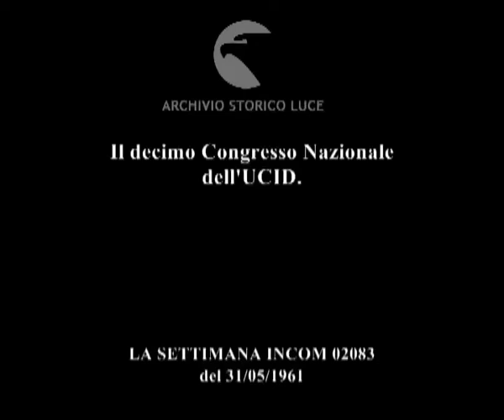Congresso a Palazzo Madama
Il decimo Congresso Nazionale dell'UCID.
   Descrizione sequenze:il sindaco Peyron interviene al Congresso dell'UCID ; tra il pubblico sono seduti in prima fila Agnelli e Valletta ; immagini dell'intervento del sindaco di Torino ; immagini delle personalità presenti tra il pubblico ; il cardinale Giuseppe Siri interviene ; i congressisti si alzano e colloquiano ; il cardinale Siri parla con il prof. Valletta ; cartellone pubblicitario del X° Congresso dell'UCID ; il cardinale Siri si avvia verso l'automobile, quindi si volta per salutare i congressisti ;